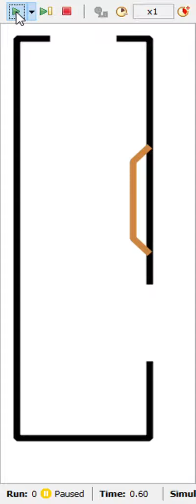Protruding Desk Busy Entrance